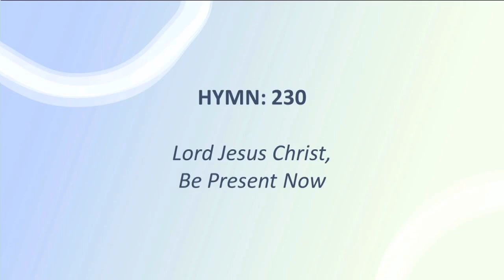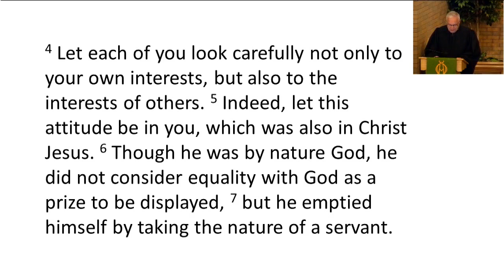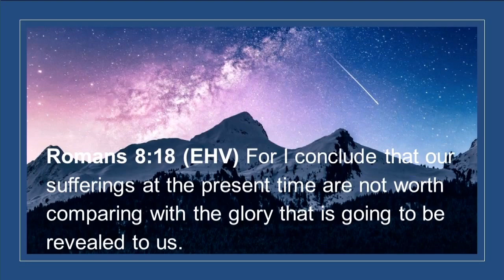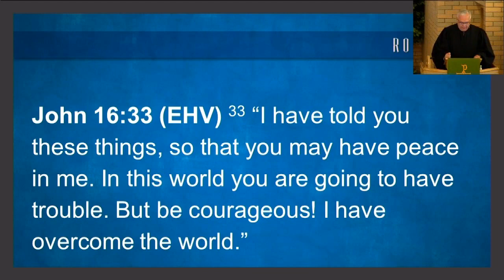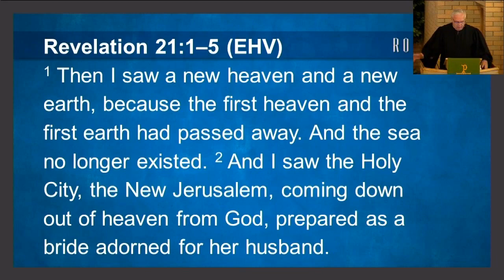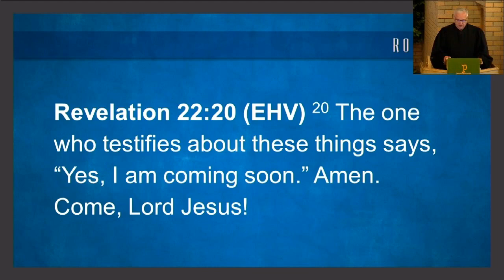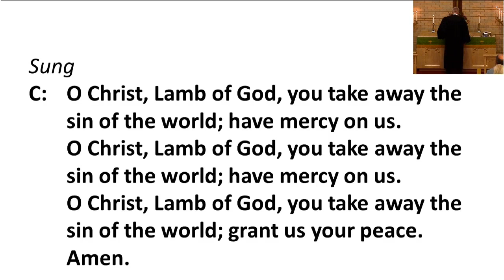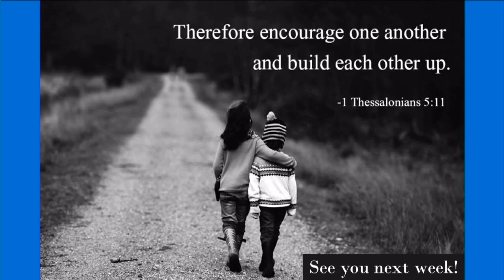Sunday Worship / October 11, 2020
After much prayerful consideration, the Holy Spirit has led Paul to a conclusion about suffering.  No matter how intense our suffering is, it is small compared to the glory that will be revealed to us when we live in God's Kingdom.